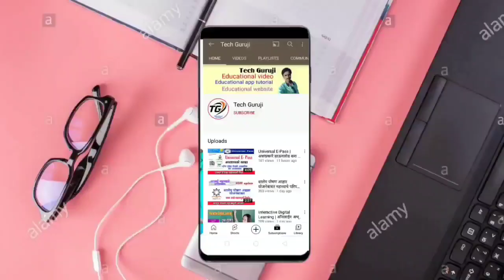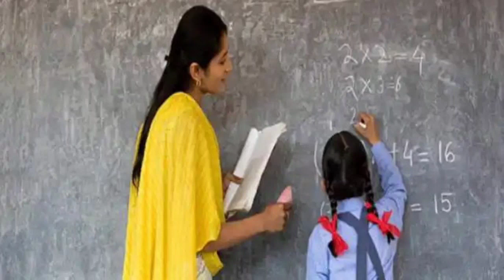जिल्हा अंतर्गत बदली प्रक्रिया अपडेट | शिक्षक बदली प्रक्रियेबाबत मुख्यमंत्री साहेब काय बोलले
जिल्हा अंतर्गत बदली प्रक्रिया अपडेट | अत्यंत महत्त्वाची सुचना | बदली प्रक्रिया सुरू होणार

शिक्षक बदली ग्रुप join करा